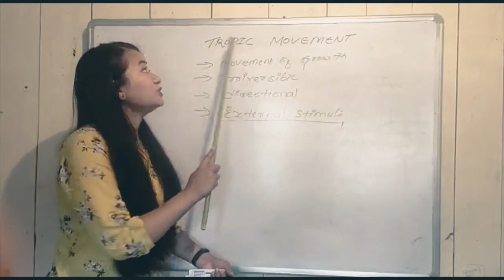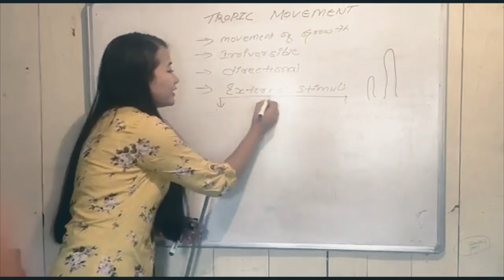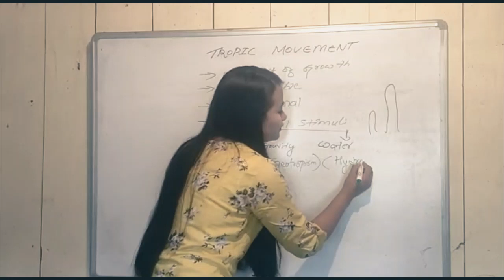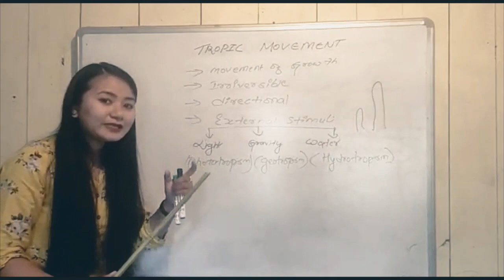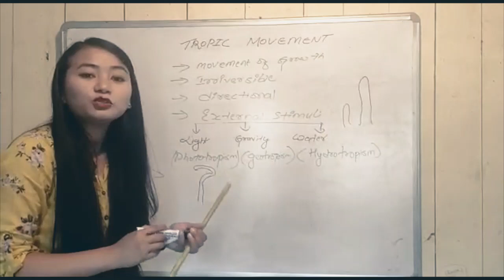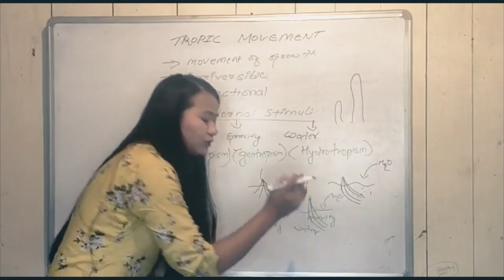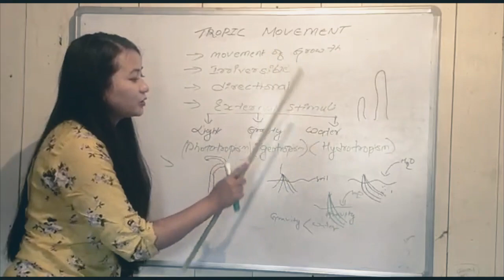EP-5 | Chapter 1 | Tropic Movement | Life Science | Madhyamik | SVTO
Subject: Life Science and Environment
Chapter: Control and Coordination of Living Organism

svto.in/WhatsApp

Learn from Home Program is an initiative taken by Supplementary Volunteers Teachers Organisation GTA Darjeeling India to help the students prepare for their upcoming Madhyamik Board Exam.